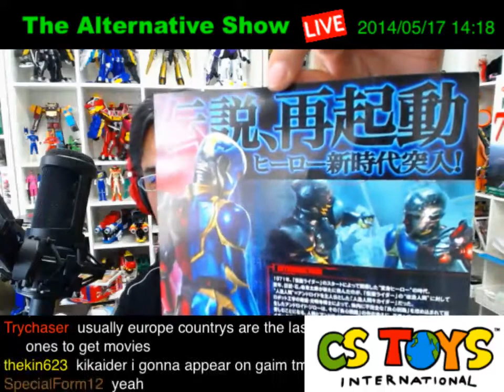Godzilla & Kikaidar Movie :)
Providing the best Japanese Tokusatsu Hero Toys from Japan with our live demo streaming & recorded videos for your orders. We show your items being packed LIVE & RECORDED.

【SEARCH ITEMS BEFORE AND AFTER PACKING】
Track your orders with Japan Post's tracking number we send you after we shipping. Use the unique code to see where your items are.